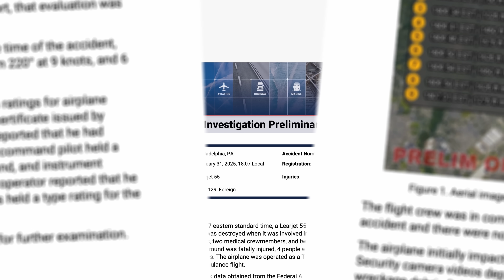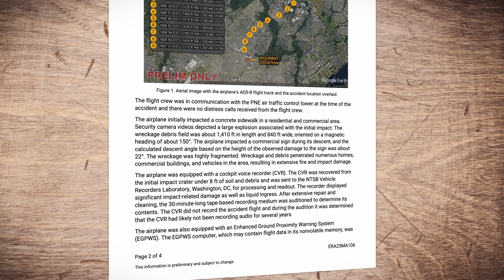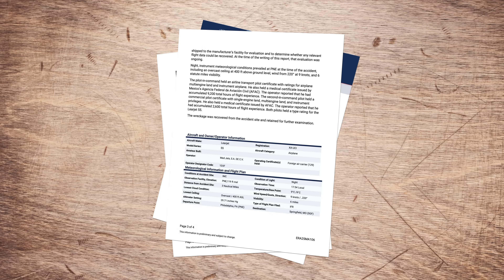Philadelphia Medevac Crash Analysis: Captain Steeeve Reviews NTSB Preliminary Findings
In this follow-up video, Captain Steeeve provides an in-depth analysis of the tragic crash of a Learjet 55 medical evacuation flight in Northeast Philadelphia on January 31, 2025. The accident resulted in the loss of all six individuals on board, including an 11-year-old patient and her mother, as well as one person on the ground. The National Transportation Safety Board (NTSB) has released its preliminary report, revealing critical details such as the non-functional cockpit voice recorder, which likely hadn't recorded audio for several years, and the absence of distress calls from the crew during the brief flight. Captain Steeeve examines these findings, discusses potential causes, and explores the broader implications for aviation safety.